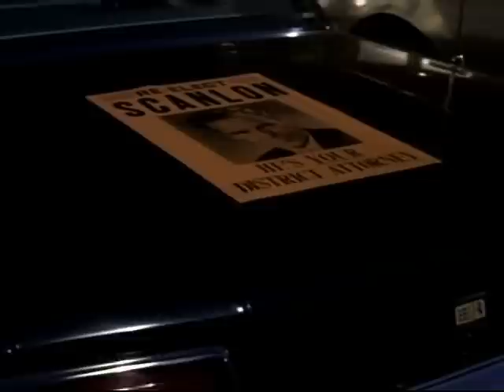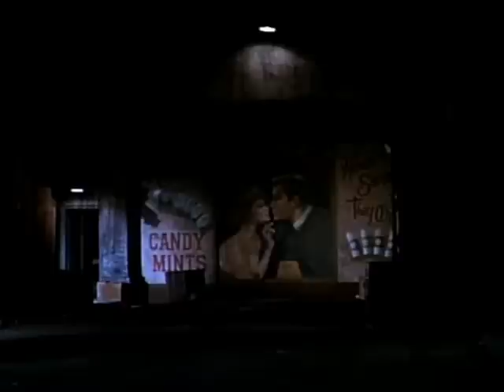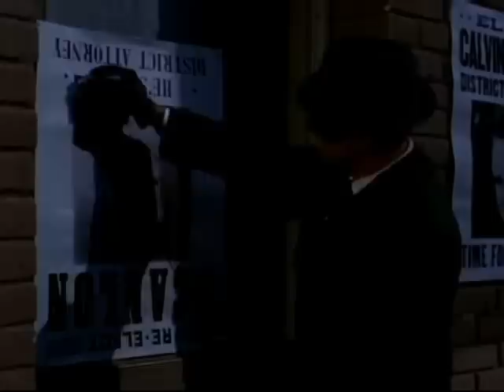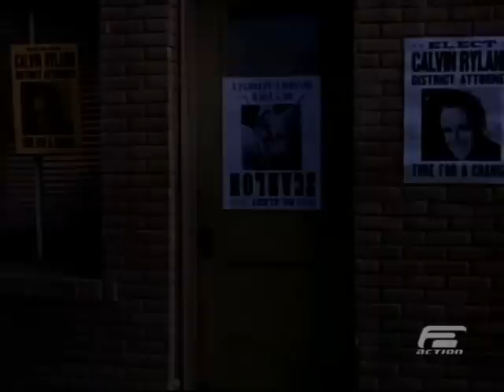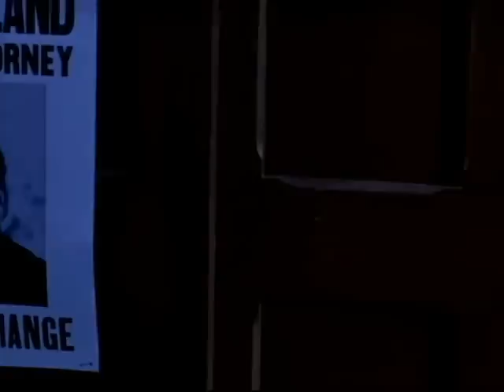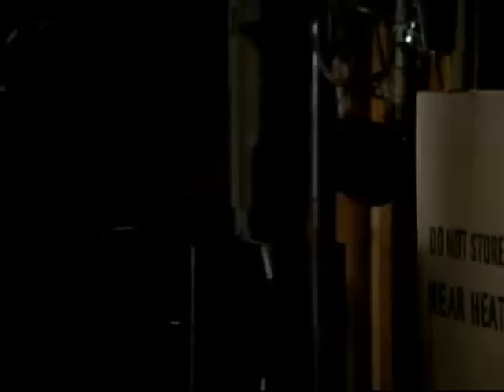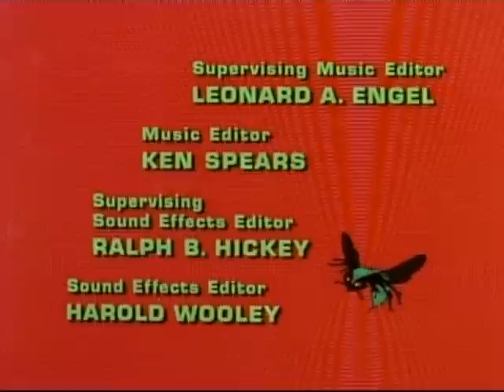The Green Hornet - 15 - May the Best Man Lose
Premiered December 23, 1966.
The same boxes from episode 12, just showed at different side. That's what I call good props usage!